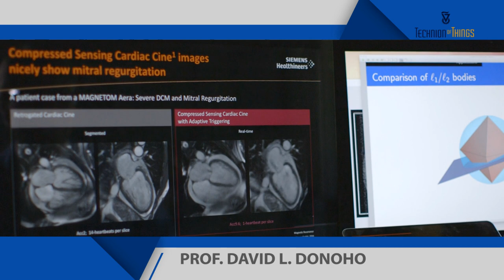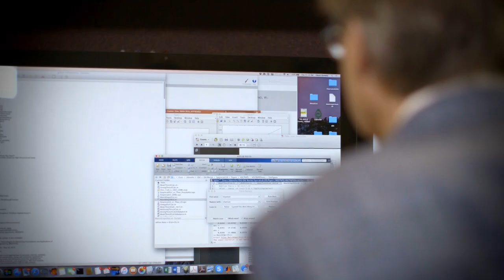David Donoho Technion Honorary Doctor 2017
Biographical film clip of Prof. David L. Donoho for his Honorary Doctorate Conferment Ceremony at Technion-Israel Institute of Technology on June 12, 2017.